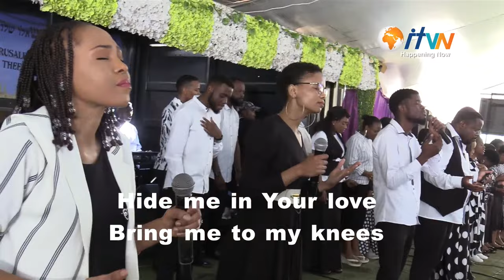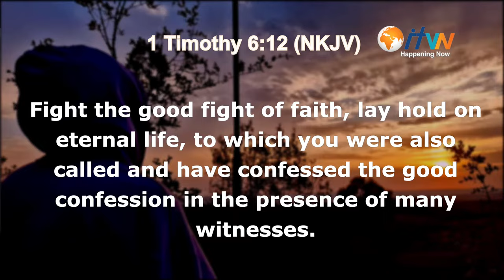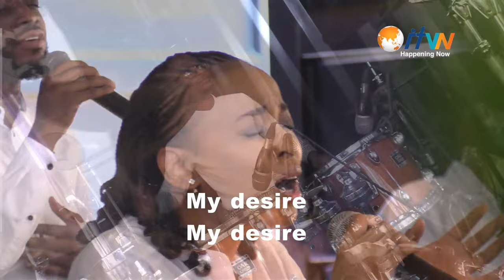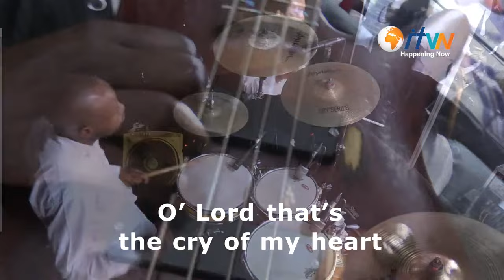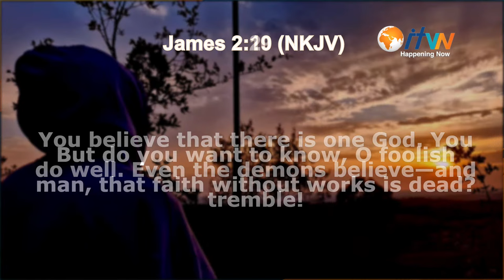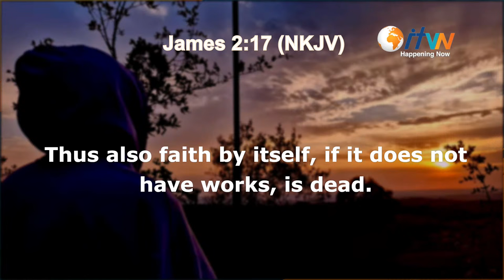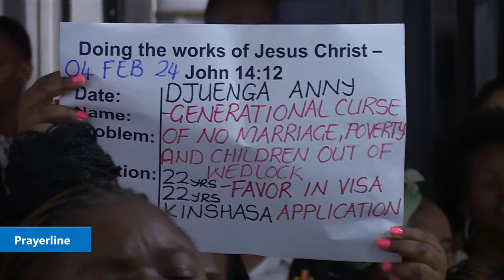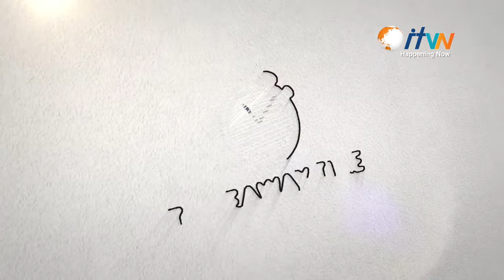Live Sunday Service - 04 February 2024 | Prophet Philip Banda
Be Inspired, Be Impacted, Be Changed.